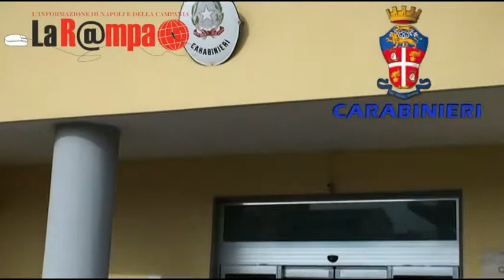PRESA BANDA FALSARI